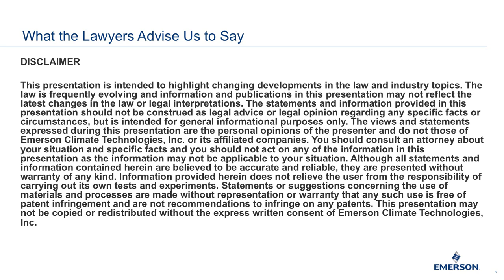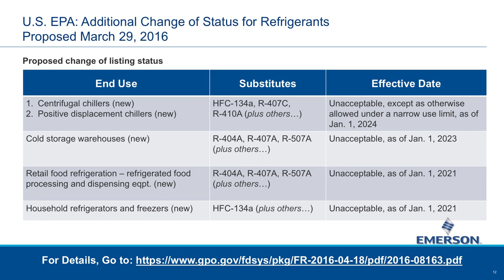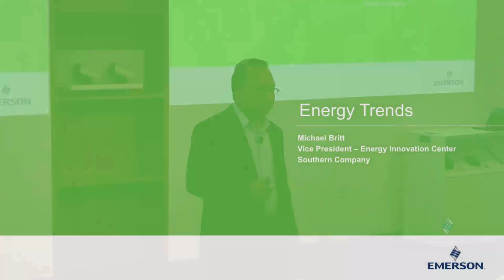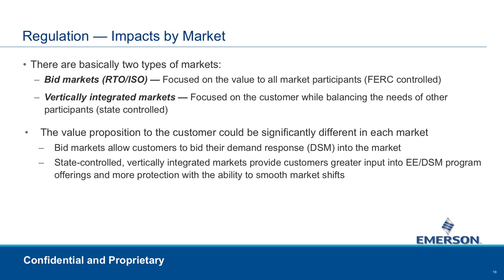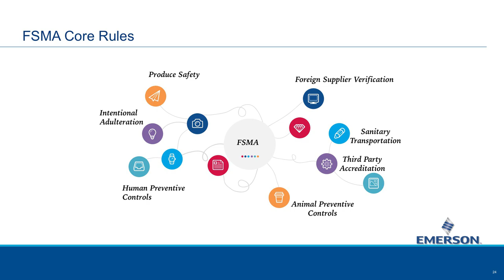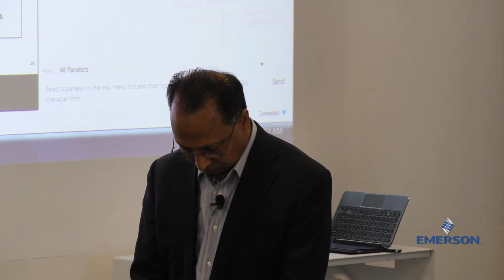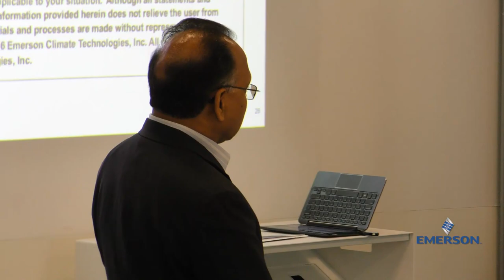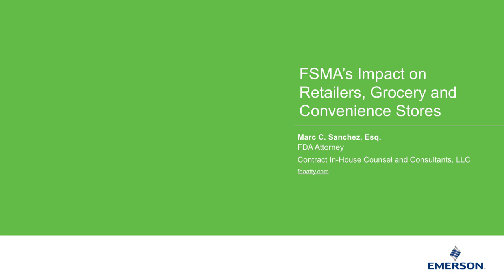E360 Conference 2017 | What's Next in Refrigeration, Food Safety and Other Regulations?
At Emerson’s E360 Annual Conference Global Webinar, three distinguished panelists, Dr. Rajan Rajendran, Emerson Climate Technologies vice president of system innovation center and sustainability, Michael Britt, VP — Energy Innovation Center with Southern Company and Marc Sanchez, FDA and USDA Regulatory Attorney, focus on the continuing and emerging regulations in refrigerants and refrigeration, energy efficiency and food safety.